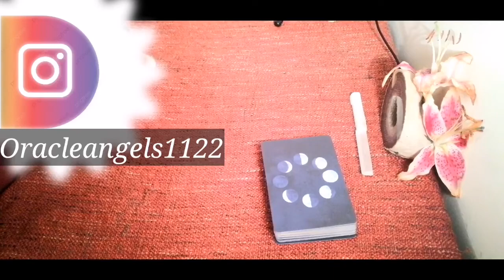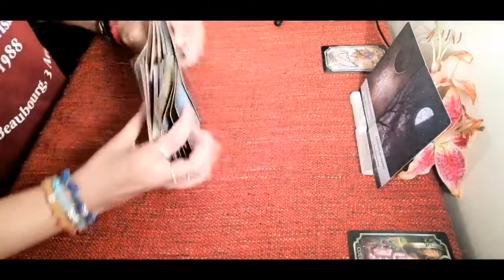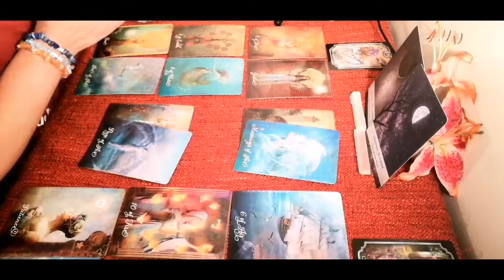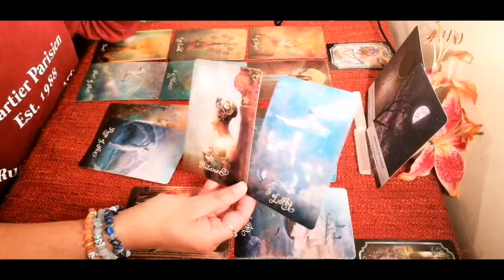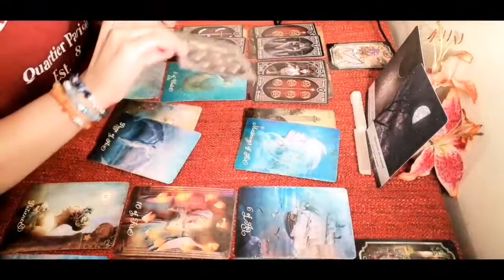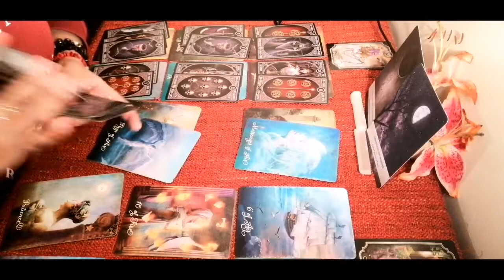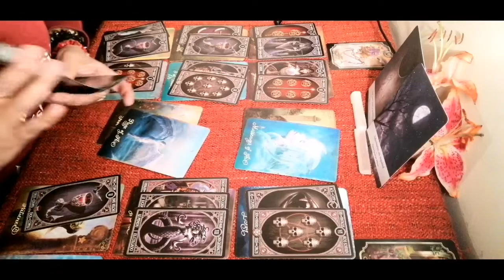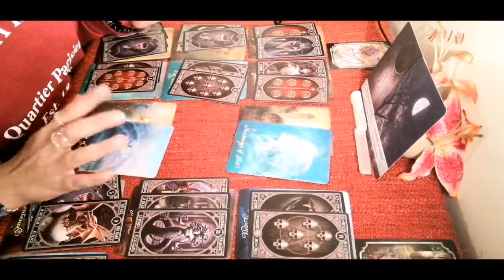Your both healing each other, the love is strong💞💕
Psychic Reading - Oracleangels1122
or